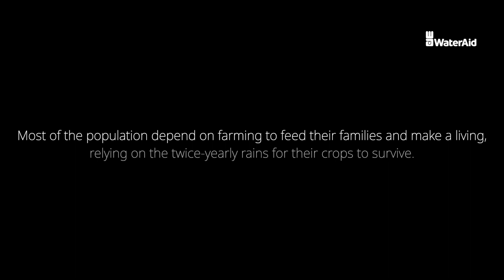The Power of the Light | WaterAid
Almost half of Ethiopia's 115 million people have no access to clean water.
Most of the population depend on farming to feed their families and make a living, relying on the twice-yearly rains for their crops to survive.
But climate change has resulted in these rains becoming ever more unpredictable.

This is the story of Ayenew Kasse, a farmer from Ambomesk, Ethiopia.